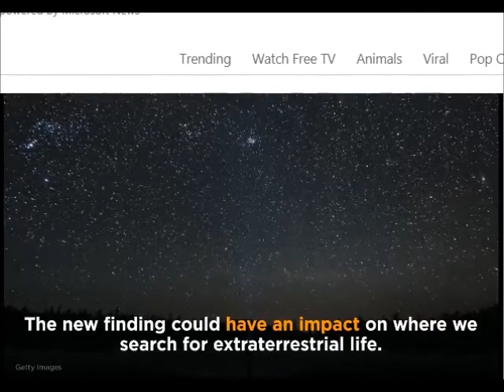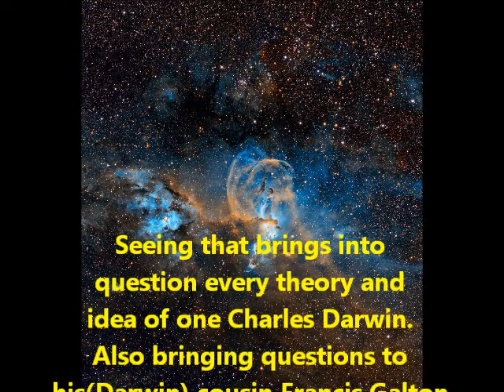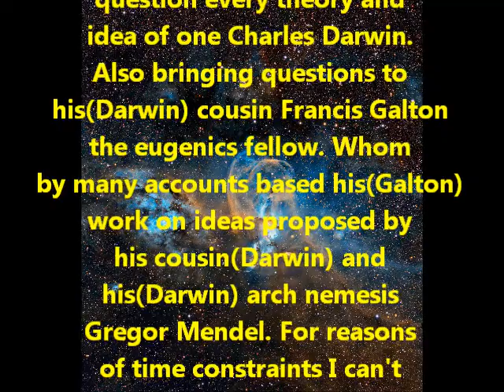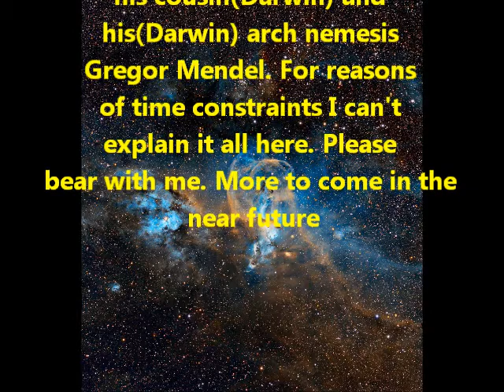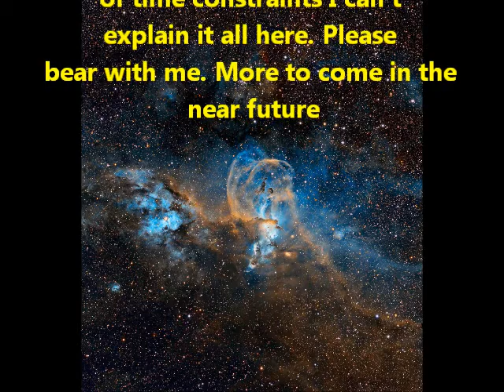Lies, vanites and nothing of any gain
Go to that link please and check out the article.